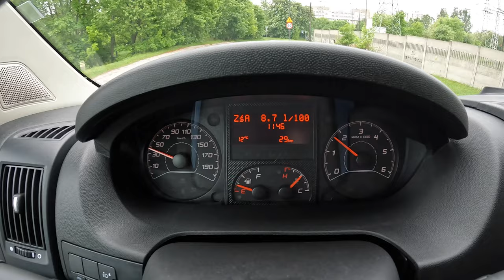2023 Citroen Jumper [2,2 BlueHDi 140HP] |0-100| POV Test Drive #1707 Joe Black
Car: Citroen Jumper 2,2 BlueHDi 140HP 2023

0:00 Intro
0:20 Walk-around and interior
1:40 Casual driving
4:05 Tunnel
4:40 City drive
8:30 Bumpy road
10:00 Highway
12:00 Casual driving
14:49 Acceleration
15:10 Casual driving
18:12 Engine view
18:53 Fuel Consumption

Engine: 2.2L Diesel 4-cylinders
Displacement (cc): 2197
Power: 103 kW/140 hp
Torque: 340 Nm
Transmission: 6-speed manual
Traction: FWD ( Front-Wheel Drive )

Fuel Tank Capacity: 90L
Total Range: 1034 km
Model: 2023
Date of Production : 2014

Driver: Joe Black
Video: GoPro Hero 11 Black / Sony a6300 + Sigma 16mm f1.4
Audio: Zoom H2n (recorder) & Roland CS-10EM (binaural microphones)
Edit: MacBook Pro / Final cut Pro X